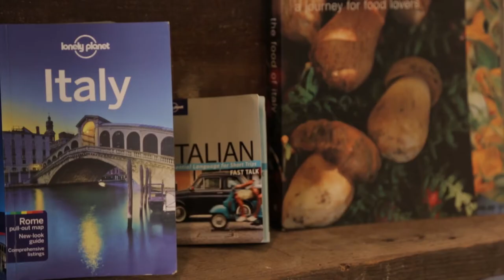Il Mondo--moving from Italy to set up a caffè bar in Adelaide